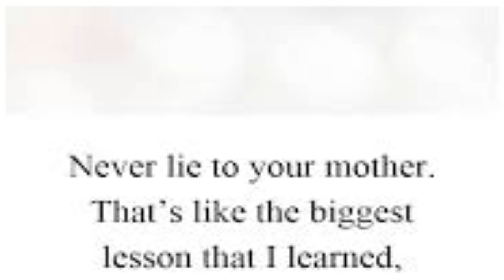Never lie to your mother or else...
Just because it felt like people forgot this vine. Though it shows a important message. To never lie to your mother because you just might get your ass beat.